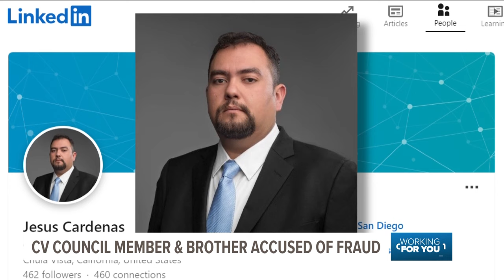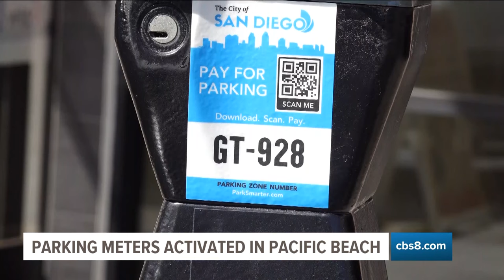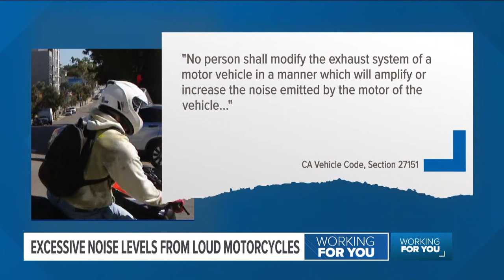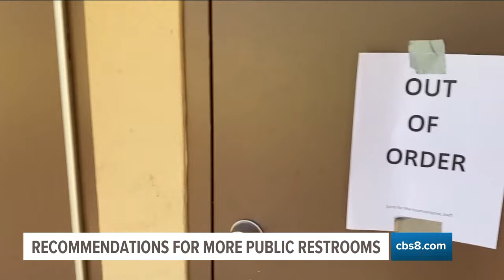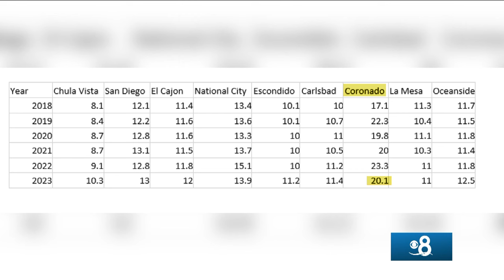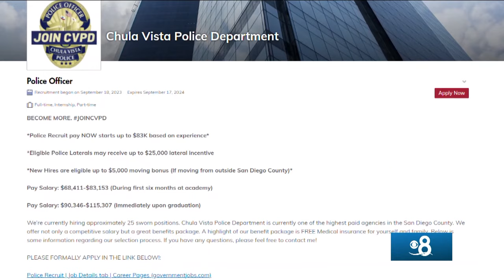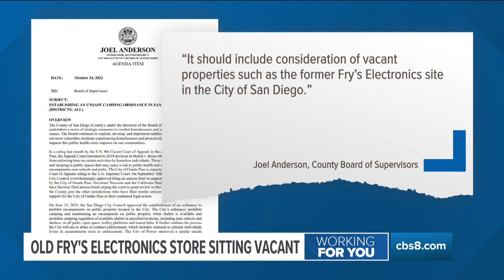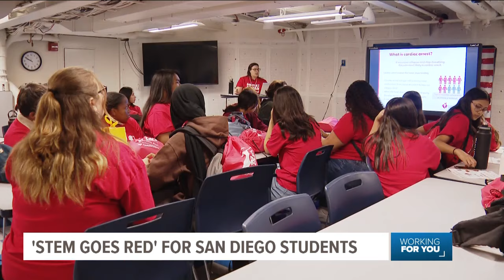Around San Diego | The top stories from the past week (Nov 3)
CBS 8's Neda Iranpour shows the best stories of the week and talks about what is happening Around San Diego, California.